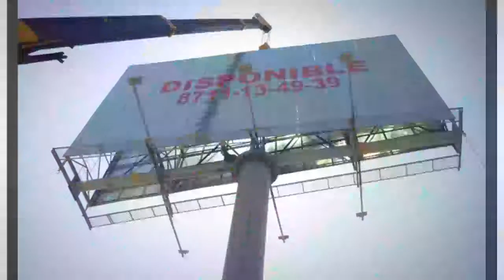Publicidad exterior en Acapulco - AGENCIA MR. PUBLICIDAD - InfoIsInfo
AGENCIA MR. PUBLICIDAD, Publicidad exterior en Acapulco. Más Información

Publicidad Exterior en Espectaculares y lonas, Publicidad móvil en Vallas móviles y perifoneo.

Publicidad en Camiones Urbanos, medallones e integral.

Rotulacion Digital Vehicular, vinil impreso y de corte.

Impresión Gran Formato, Offset y serigrafia.

Señalizacion y Exhibidores, Anuncios, Letras de Canal, Cajas Suajadas, Cajas de Luz, Bastidores.

Iluminamos con leds, neón o lamparas.

TELÉFONOS Y COTIZACIONES:

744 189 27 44 Y 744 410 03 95